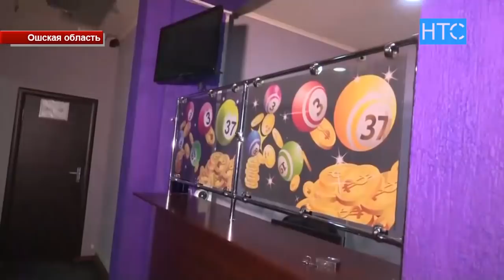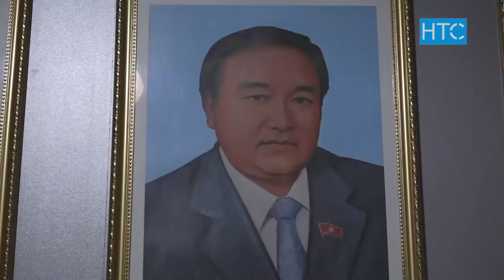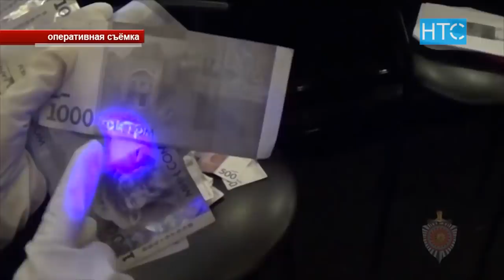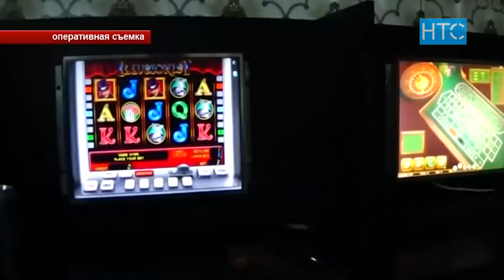Незаконный игорный бизнес и проигранные судьбы кыргызстанцев / Итоги недели / НТС